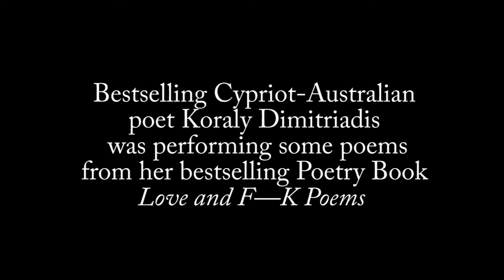Love and F**k poems, Koraly Dimitriadis (Ποιήματα για αγάπη και για γαμήσι) | Cyprus Mail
Poweful poems performed by poet Koraly Dimitriades at Prozak cafe in Nicosia.

Produced by Brenda Correa